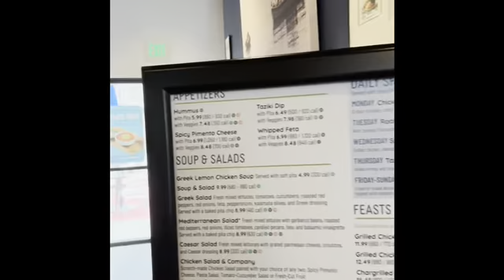Solo Lunch Date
Ms. Dee enjoyed a solo lunch date at Taziki's Restaurant.  The food was light and delicious.  Blessings and enjoy!